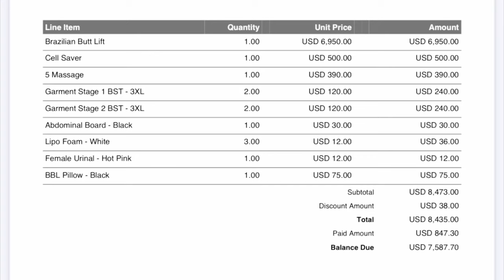8 Week BBL Update 🍑